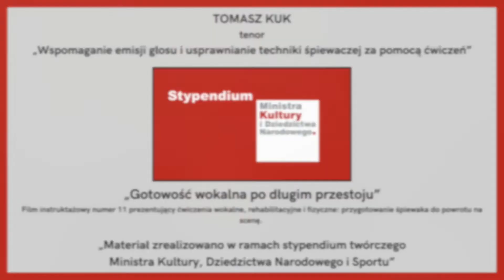ODCINEK 11: Gotowość wokalna po długim przestoju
„Gotowość wokalna po długim przestoju"
Film instruktażowy numer 11 prezentujący ćwiczenia wokalne, rehabilitacyjne i fizyczne: przygotowanie śpiewaka do powrotu na scenę.

„Wspomaganie emisji głosu i usprawnianie techniki śpiewaczej za pomocą ćwiczeń”

Prowadzący: Tomasz Kuk, tenor

„Materiał zrealizowano w ramach stypendium twórczego Ministra Kultury, Dziedzictwa Narodowego i Sportu”